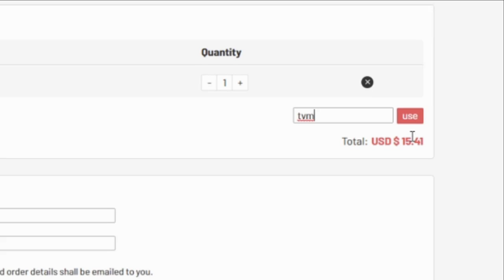100% DOING THAT SBC !! | FIFA 21 FIRST OWNER RTG 100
WHAT TYPE OF VIDEOS DO I MAKE?